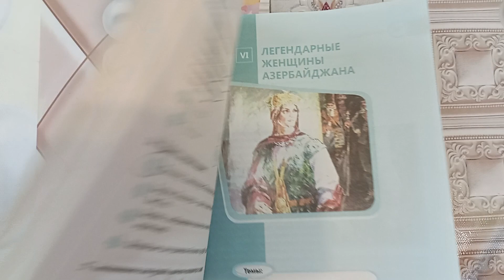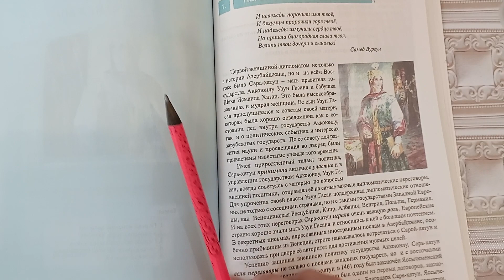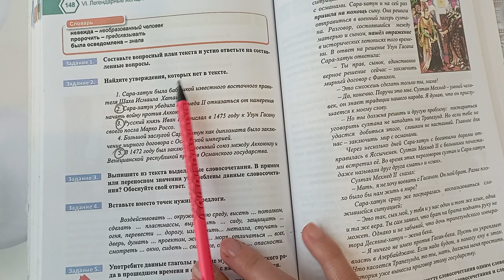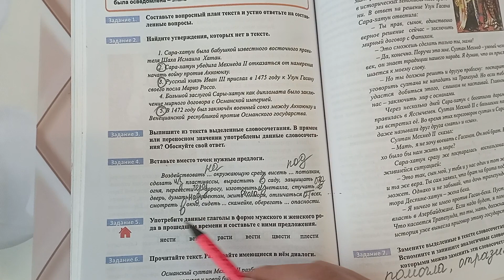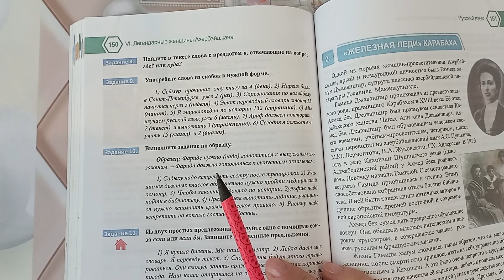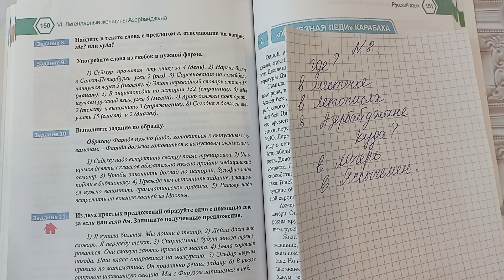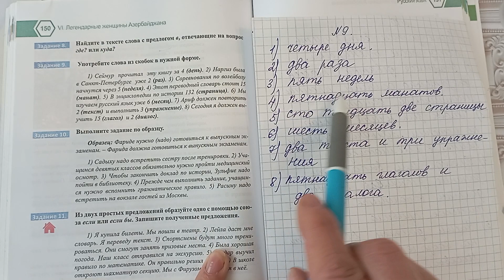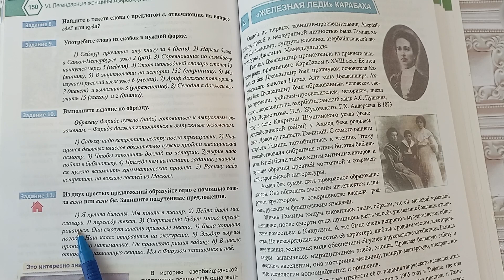Rus dili. 10 sinif. 6bölüm. urok 1. səh.147